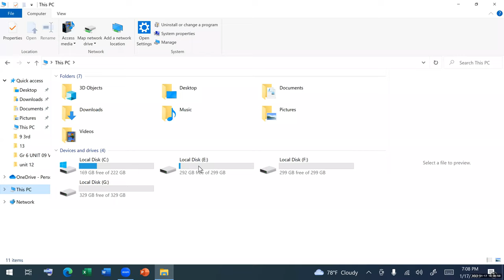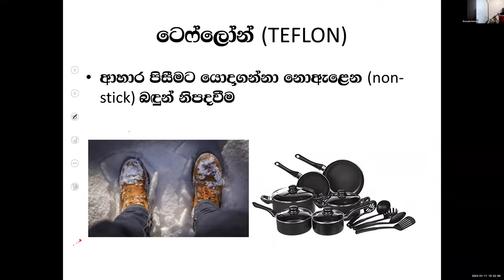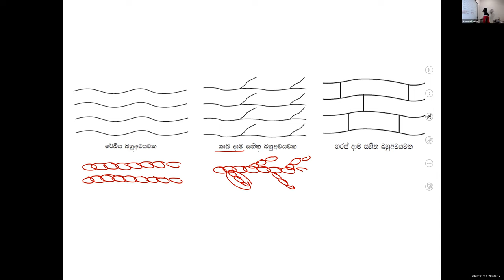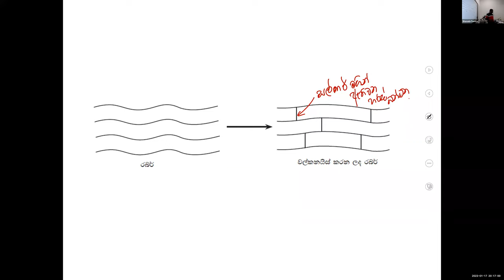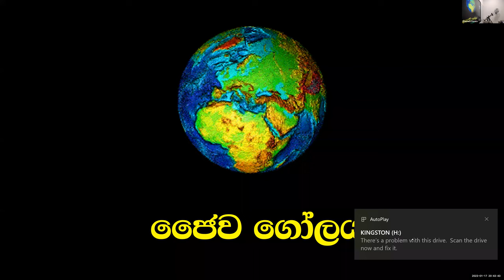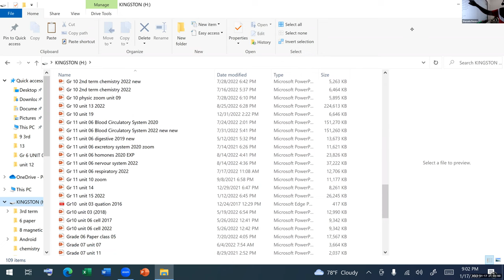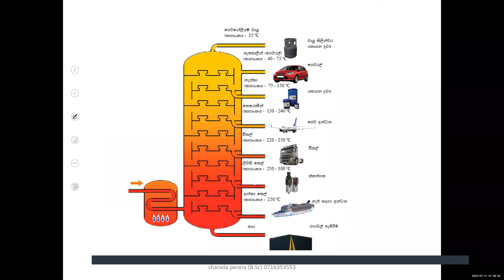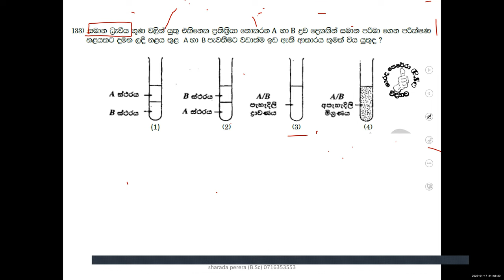Grade 11 group 01 Jan17